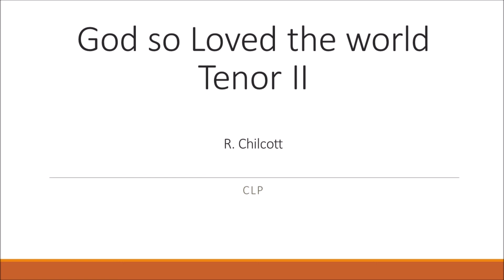God so Loved the World TENOR II